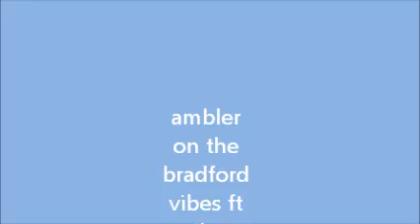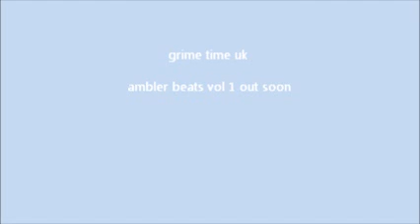ambler vibe - baby blue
grime 2013